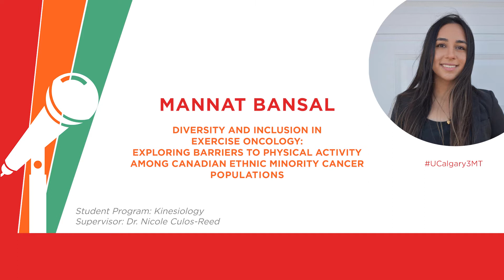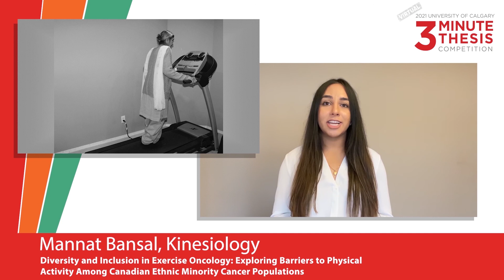2021 University of Calgary Three Minute Thesis Finals - Mannat Bansal, Kinesiology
Watch Mannat Bansal's UCalgary 3MT talk, "Diversity and Inclusion in Exercise Oncology: Exploring Barriers to Physical Activity Among Canadian Ethnic Minority Cancer Populations"